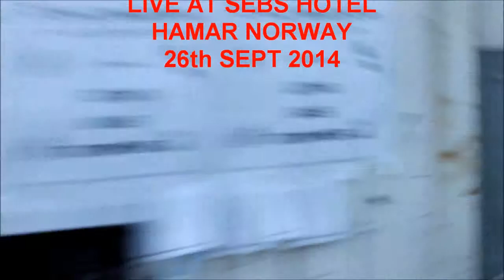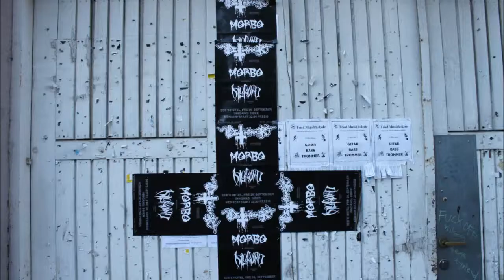DEATHHAMMER live at Sebs Hotel In Hamar Norway 26th Sept 2014 part 2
Filmed with a handheld camera. I don't claim any ownership to this music. This video is just published to promote the band.